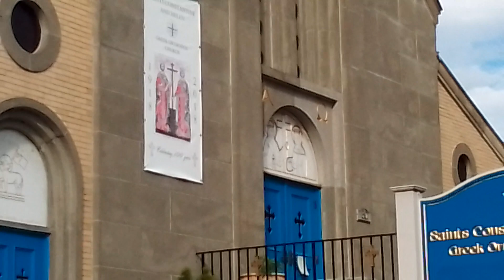Saints Constantine and Helen Greek Orthodox Church in Chicopee Massachusetts